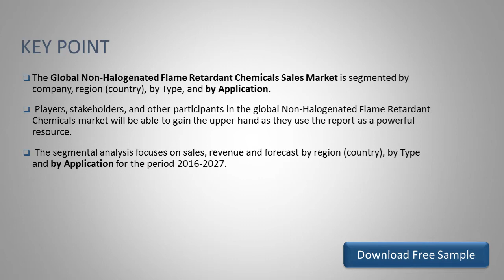Global Non Halogenated Flame Retardant Chemicals Sales Market Report 2021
The Global Non-Halogenated Flame Retardant Chemicals Sales Market is segmented by company, region (country), by Type, and by Application. Players, stakeholders, and other participants in the global Non-Halogenated Flame Retardant Chemicals market will be able to gain the upper hand as they use the report as a powerful resource.